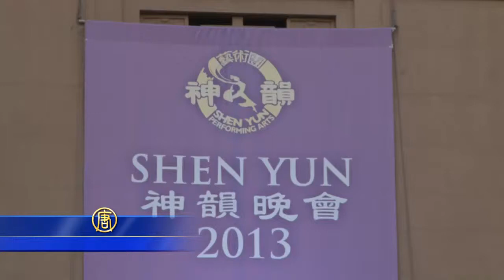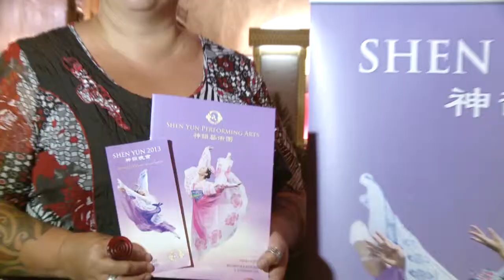"It honours a heritage" Shen Yun in Auckland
An ethnic Maori performing artist saw Shen Yun when the company visited Auckland. She was impressed with not only the dances, but also the culture and meaning behind them.

Full story:

Shen Yun Performing Arts began its first day of shows in New Zealand's most populous city, Auckland on  Friday, February 8.

In the audience was Tui Matira Ranapiri-Ransfield, a Maori performing artist. The Maori people are indigenous Polynesian people of New Zealand.

Mrs. Matira was delighted to have Shen Yun come to Auckland.

[Tui Matira Ranapiri-Ransfield, Maori Performing Artist]:
"I appreciate movement and sound and choreography and authentic dancing. So the dancing this evening comes from a traditional, ancient performing arts background, and I was keen and enthusiastic to come along and witness that for myself. The show this evening was exquisite, it was superb, it was moving. It was a reflection of the Falun Dafa philosophy about truth, compassion and tolerance, and I see that in the dancing, I see the discipline, I see the hard work, and I see the beauty, the beauty in the performance."

Mrs. Matira uses performing arts to show the culture of her people and was able to appreciate the rich heritage portrayed in Shen Yun.

"The execution, the choreography, the drilled movements, the synchronization was just beautiful, beautiful, classy, it was soft, it was reflective of your culture and its history. It tells a lot of stories. First of all, the truth is about the authenticity of the dance, okay, it's real, it's unique and it's reflective of a strong culture in history, so it honours a heritage."

The deep Chinese values and inner message behind Shen Yun were especially moving for her.

"Compassion for the sadness, the sadness in that culture. Tolerance because for human beings, and in particular these dancers, the tolerance is about enduring exercise, drilled movement and discipline, and I see that all throughout the dancing."

One dance really stood out for Mrs. Matira.

"I in particular really love the phoenix dance. The story about your bird, because in the dance, what's extraordinary about it is the movement portraying and depicting the beauty of that bird, and so not only do you talk about your history, or perform, or depict parts of your history, I also saw the beautiful things that you're able to appreciate and have gratitude towards in life. So those are the other things, the meaningful things other than torture, pain and sadness. It's a show that you shouldn't miss,"

Shen Yun Performing Arts continues its Asia Pacific tour, returning to Australia for shows in Sydney and Canberra.

NTD News, Auckland